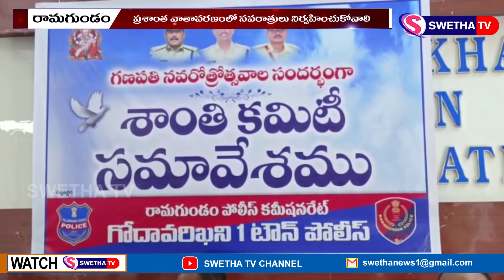ప్రశాంత వాతావరణంలో జరుపుకొండి ...SWETHA NEWS – 01.09.2022